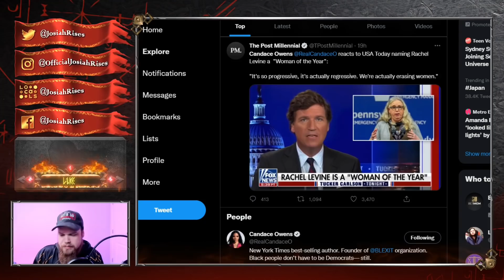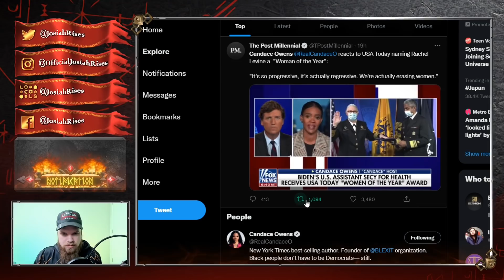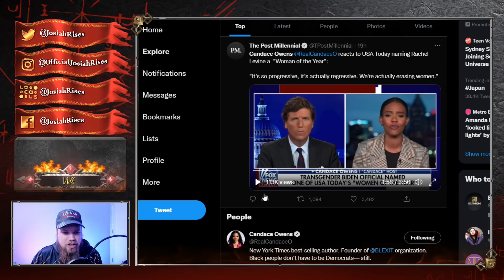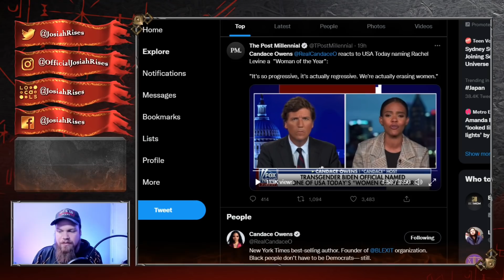Candace Owens DESTROYS Woke Ideology in Tucker Carlson Interview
JosiahRises
2743 Henry St # 275

❤️Josiah